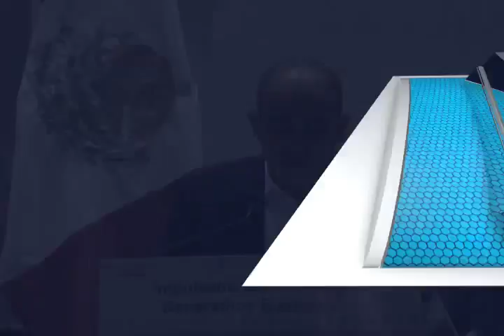ENCUENTRO EMPRESARIAL MVM TELEVISIÓN